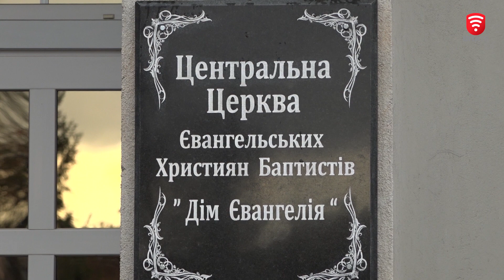Дім Євангелія у Вінниці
Сьогодні у «Твоєму Навігаторі» -  казкова будівля, яка схожа на палац із Диснеївського мультика. «Дім Євангелія» зачаровує своєю архітектурою та масштабами, впевнені, кожному з вас хотілося заглянути всередину. Тож, ви маєте таку можливість, переглядайте сюжет.